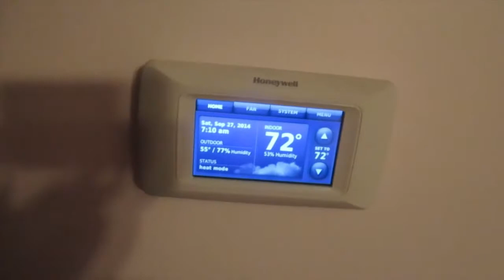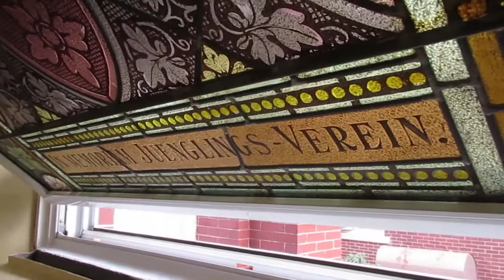A TYPICAL AMERICAN WEDDING [ SEP 27, 2014 | DAY 644 ]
It was a beautiful day in September to get married. Congratz to Gwen & Willie!!!

These are the daily (vlog) adventures of Sara (German) & Jurre (Dutch) in America. Finally reunited as NerdishByNature.

USA » » »
Sara Parker & Jurre van Herwijnen
P.O.Box #21703

Thanks so much guys, we ♥ you!
SARE & JURRE

Music powered by AudioMicro & JINGLEPUNKS